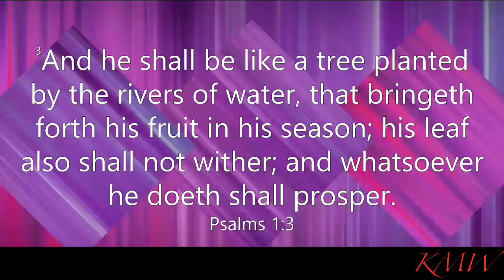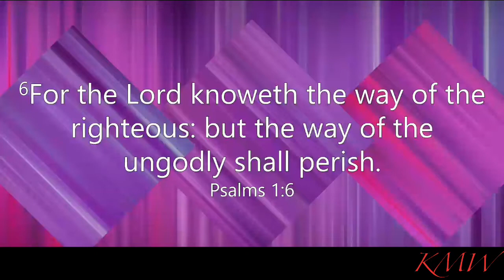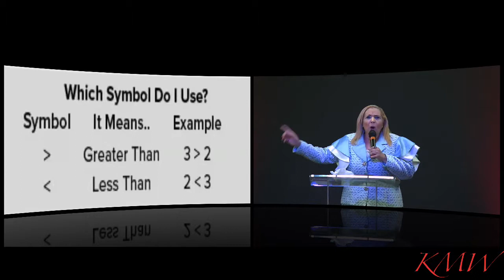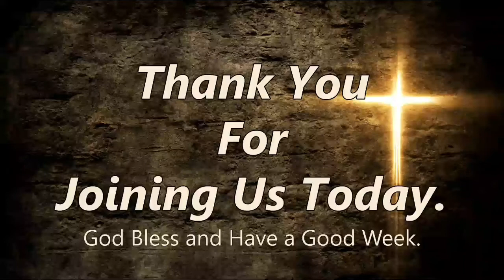"Less Mess or Blessed?"